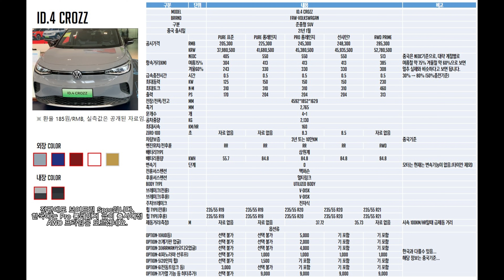폭스바겐 ID.4 Crozz 중국에서 먼저 타봤습니다! 2부 시승기 같이 보시죠!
폭스바겐이 한국에 ID.4를 판매한다고 합니다.
아마도 미국공장이나 독일공장 생산분이 들어갈것 같지만...
플랫폼이 같으니 엄청나게 큰 차이가 있지는 않을것 같습니다.

먼저 중국에서 ID.4 Crozz를 타봤습니다.
Faw-Volkswagan에서 생산한거구요.
내부 인테리어만 약간 차이가 있을것이라고 딜러가 확인 해줬습니다.

1부는 전시차 촬영
2부는 실제 시승기 입니다.